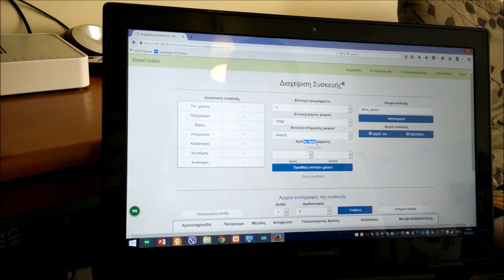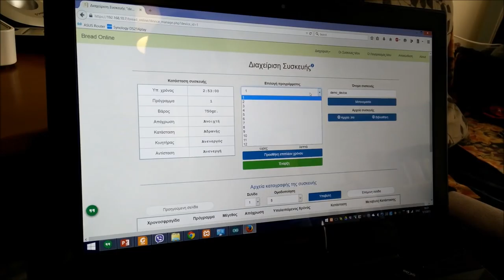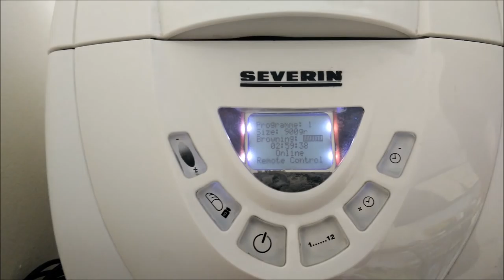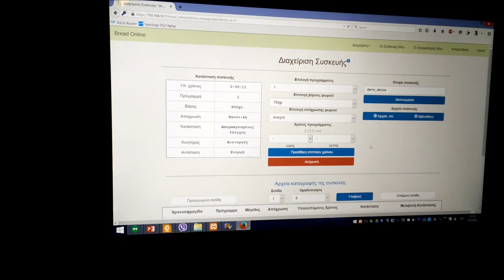Engineering Diploma Thesis IP Breadmaker by Panagiotis Ioannidis, Supervised by Minas Dasygenis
Engineering Diploma Thesis IP Breadmaker by Ioannidis, Supervised by Minas Dasygenis

Διπλωματική Εργασία Διαδικτυακός Αρτοπαρασκευαστής, από τον Ιωαννίδη Παναγιώτη, Επίβλεψη Μηνάς Δασυγένης